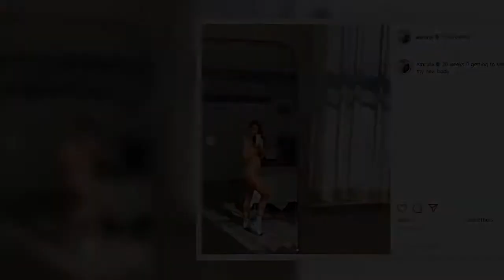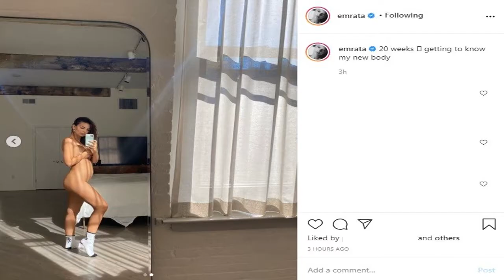✅ Έμιλι Ραταϊκόφσκι: Ποζάρει ολόγυμνη στον 4ο μήνα της εγκυμοσύνης της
✍  Η Έμιλι Ραταϊκόφσκι ανακοίνωσε πρόσφατα ότι σε μερικούς μήνες πρόκειται να κρατήσει στην αγκαλιά της το πρώτο της παιδί, ωστόσο δεν σταματά να προκαλεί με το γυμνό της κορμί, το οποίο παρά τη φουσκωμένη της κοιλίτσα παραμένει καλλίγραμμο και πολύ σέξι.   Το διάσημο μοντέλο έχει μάθει να προκαλεί σάλο στα μέσα κοινωνικής δικτύωσης με τις γυμνές της πόζες και έτσι για ακόμα μία φορά εντυπωσίασε για τους θαυμαστές της, ποζάροντας ολόγυμνη στον 4ο μήνα της εγκυμοσύνης της.   Το μόνο που φορούσε πάνω της ήταν ένα ζευγάρι ψηλές αθλητικές κάλτσες.   Σίγουρα, αυτή η περίοδος είναι για εκείνη και τον σύντροφό της Σεμπάστιαν Μπέαρ-ΜακΚλαρντ είναι η καλύτερη της ζωής τους, καθώς σε 20 εβδομάδες θα γίνουν γονείς.    «20 εβδομάδες να γνωρίσω το νέο μου σώμα», έγραψε το top model ως λεζάντα στις φωτογραφίες της.    είτε τις εντυπωσιακές πόζες της Έμιλι Ραταϊκόφσκι στο Instagram:    ...